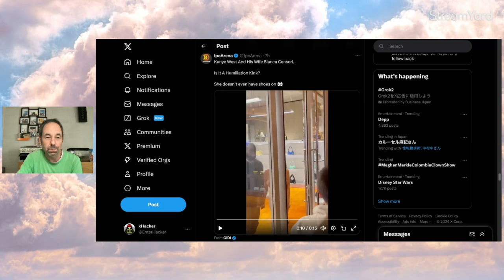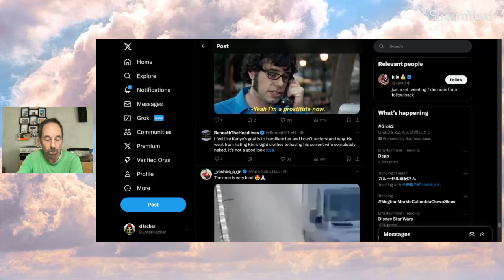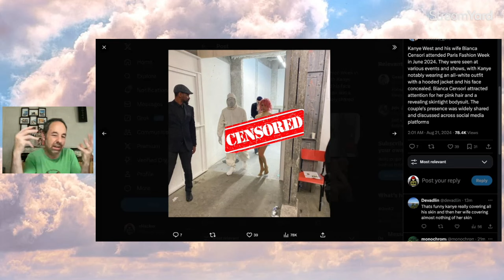Kanye West and wife STIRKE again with shenanigans!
Kanye West and wife STIRKE again with public shenanigans!